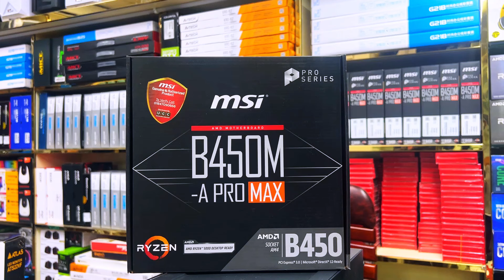বিজয় অফার Ryzen 5 5600G গেমিং পিসি || 30K Gaming, Editing Pc Build || AMD Gaming Pc Build in BD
বাজারের সেরা দামে গেমিং, এডিটিং , গ্রাফিক্স ,ফ্রিল্যান্সিং কম্পিউটার || Ryzen 5 5600G Gaming Pc || Low Price Gaming & Editing Pc Build in BD || Build Your Own Gaming PC || Gaming PC Build In Bangladesh || Computer Price in Bangladesh 2024

বাজেট সেরা আপনার পছন্দের কম্পিউটার কিনুন পাওয়ার বিডি থেকে ! অফার টি সীমিত সময়য়ের জন্য !!

📞Hotline:- 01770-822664 ( Mr Ahmed Ibrahim )
📞Hotline:- 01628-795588 ( M H Rajib )

📞ওয়ারেন্টি সাপোর্টঃ- 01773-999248 ( MD Shahin Hossain )

🏪Location:
       POWER LAND BD
       ICT Bhaban New Elephant Road, Dhaka -1205. Bangladesh

👉🏻PC Specification:
■ AMD Ryzen 5 5600G Processor [ 3 Year Warranty ]
   💵Price : 12,300/=
■ MotherBoard : MSI B450M - A Pro Gaming [ 3 Year Warranty ]
   💵Price : 8200/=
■ Ram : KingSpec DDR-4  8GB Desktop Ram [ 5 Year Warranty ]
   💵Price : 2,000/=
■ Storage : KingSpec 256GB M.2 Nvme [ 3 Year Warranty ]
   💵Price : 2,800/=
■ Casing : Pc Power PP-GS2404 Black  [4 ARGB]
   💵Price : 3,200/=
■ Power Supply : Pc Power 650W  [ 2 Year Warranty ]
   💵Price : 1,200/=
■ Keyboard & Mouse :  Combo 2 in 1 [ RGB ]
   💵Price : 1,100/=